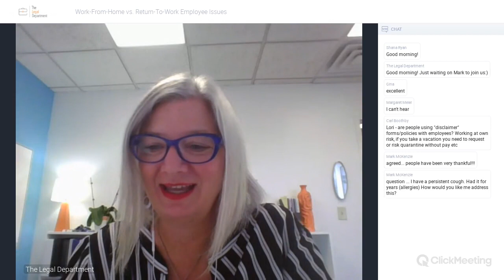Work-From-Home vs. Return-To-Work Employee Issues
Attorney Laurie Lee was joined by a panel of human resource specialists and our wonderful clients to discuss changes in the world of small businesses as we all undergo this new journey of returning to work. With policies changing and new rules being implemented, it can be difficult to adjust accordingly. New rules and employee guidelines should be implemented; but how?

Panel Guests:
Gina Schimpff, Founder, Be Still Float Studio
Mark McKenzie, Owner, Central Bark Jacksonville
Shana Ryan, President and CEO of Conceptual HR Solutions